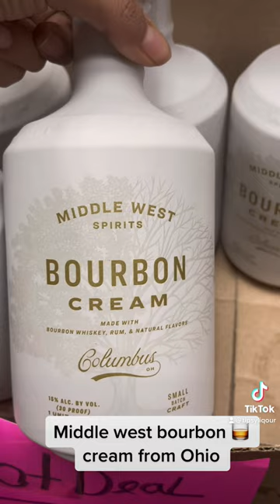Free tasting of middle west bourbon cream